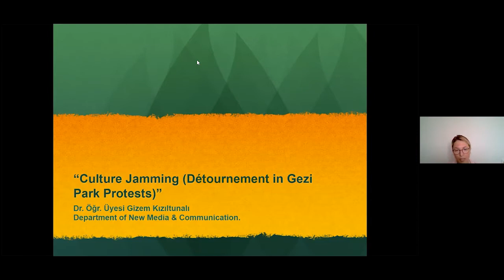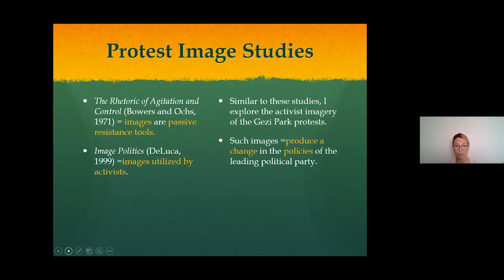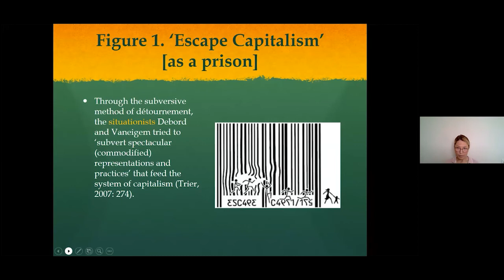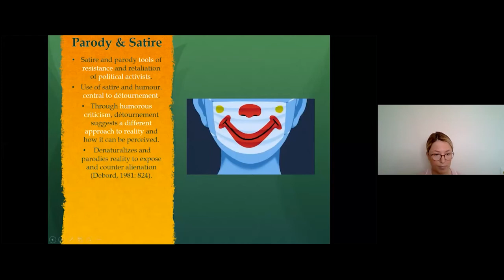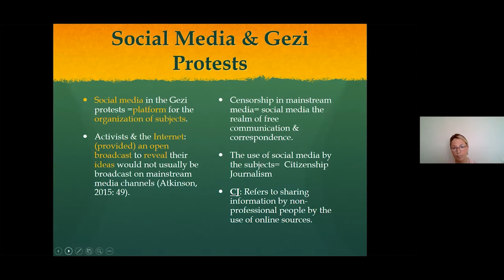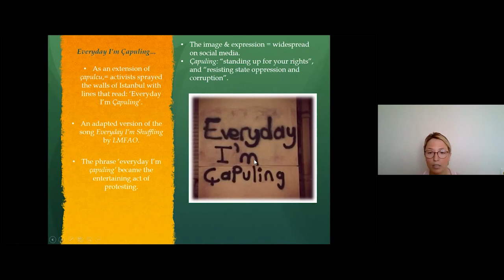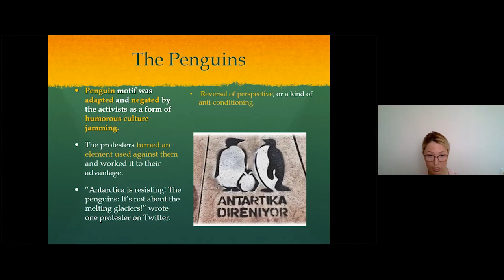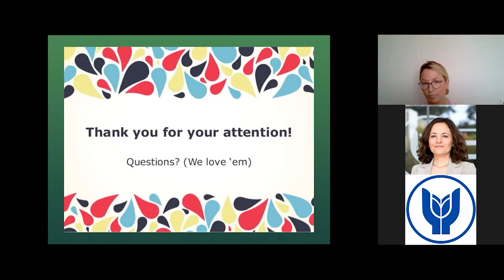Yaşar Üniversitesi Lisansüstü Eğitim Seminerleri -İletişim- Dr.Öğr.Üyesi Gizem Kızıltunalı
Presenter: Assist.Prof.(PhD) Gizem Kızıltunalı
Department: Communication
Seminar Title: Culture Jamming